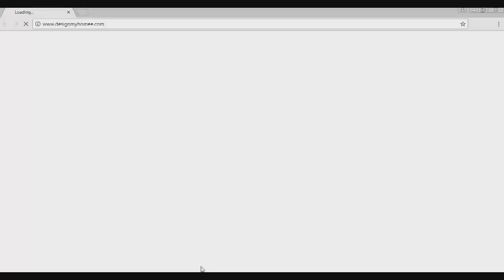ROS New Anti Report Hack Updated Daily, Working MAY 30, 2018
♦ I already updated the link TIROSIN 5.0 Working 5/30/2018